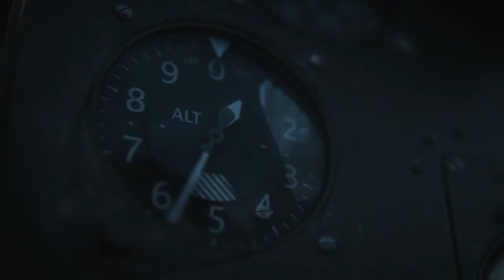Call of duty vanguard campaign MOVIE The vengeance